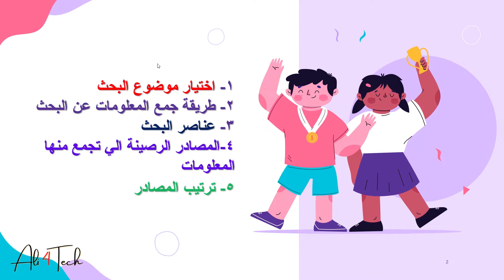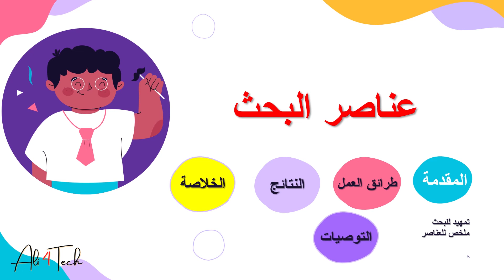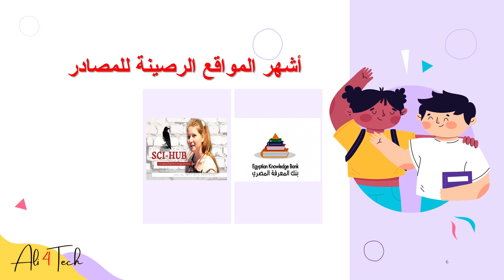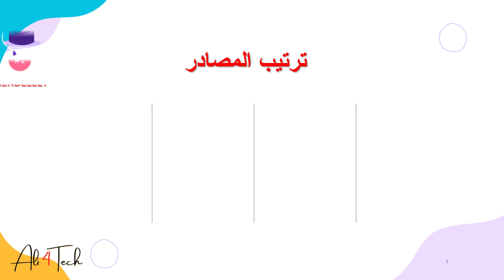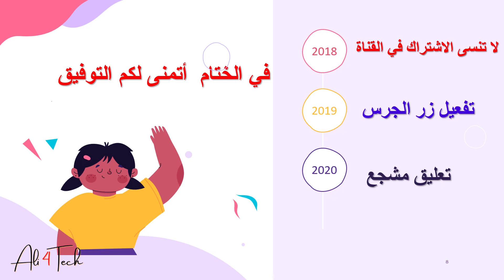كيفية كتابة البحث العلمي الجامعي بسهولة واحترافية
خطوات كتاب البحث العلمي بالتفصيل  للجامعات العلمية والانسانية